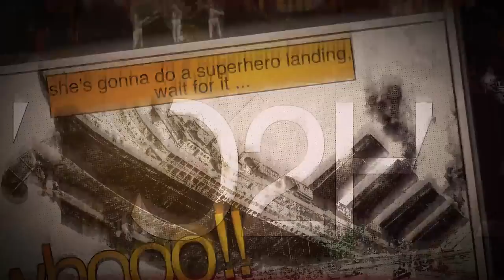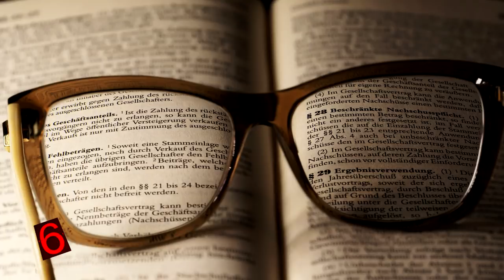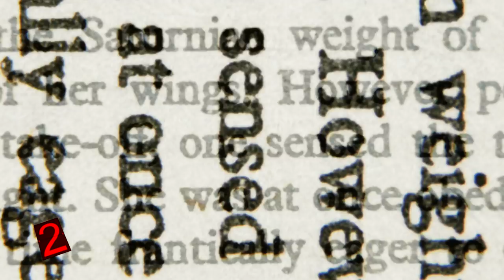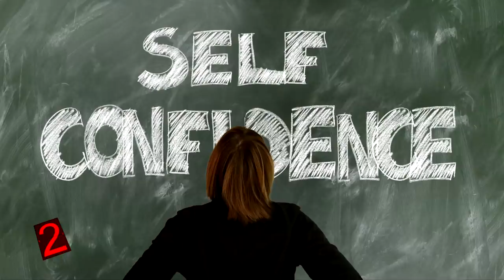Strangest Phobias in the WORLD!! Top 10 list!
Strangest Phobias in the WORLD!! You also might not know this but there are literally thousands of phobias out there and not all of them are what you might expect to see. Everybody is afraid of something and, although you might not want to admit it, sometimes your phobias extend beyond the traditional spider and clown phobias. From Certain furniture to farm animals…here are some of the strangest phobias out there.

Enjoy this list of crazy phobias, such as trypophobia, spectrophobia and...the fear of beards? Creepy explained!

Number 10: Furniturephobia.
Believe it or not, and as you might have guessed, furniturephobia is a fear of furniture. Although it may sound strange, it is a genuine and recognised phobia that can vary from the fear of a specific type furniture…right up to the fear of any and all furniture. Symptoms can include; shortness of breath, refusing to touch and wanting to avoid even looking at furniture at all costs.
One slightly documented version of this phobia comes from actor, Billy Bob Thornton, who has admitted in a television interview that he is deathly afraid of furniture, specifically antique furniture, and that if he is in the same room as it he becomes highly uncomfortable, wanting to leave as quickly as possible. As with most phobias, nobody knows for sure what causes it, but some speculate that it comes from a traumatic childhood event of some form.
Number 9. Catoptrophobia.
Not everybody is a fan of their body; some might think they are too fat or too thin or just too oddly proportioned. If this problem causes you to avoid looking at mirrors than you might just have catoptropobia. Also known as eisoptrophobia or spectrophobia, it is the fear of mirrors. Whether it be because you are afraid of something coming out of the mirror and attacking you, or more of a body image issue, it is a real phobia that people are suffering from.
Now, it’s not usually the fact that you can’t handle seeing a mirror, but rather the fear of what you might see in the mirror looking back at you. Symptoms of this are the same as most other phobias; shortage of breath and the desire to avoid mirrors at all costs. Baywatch superstar, and professional slow motion runner, Pamela Anderson has admitted before to having this phobia, stating that she avoids all mirrors and most other reflective surfaces.
Number 8: Ovaphobia.
Breakfast time is not usually something associated with phobias but if you are one of the people living with ovaphobia then any Sunday morning breakfast or brunch date may be an actual nightmare to you.
Ovaphobia is the fear of eggs, whether it be the complete egg still in its shell, or otherwise. Ovaphobia sufferers are living in constant fear of being near an egg. It is often paired up with xanthophobia, which is the fear of yellow, and can leave people stuttering with the usual shortness of breath and even sweating!
As usual, exact causes for the fear are unclear but can involve the thought of a new-born chick breaking its way out in your kitchen, or even simply an egg allergy. Famed producer and director Alfred Hitchcock admitted to having this phobia, stating that watching an egg yolk breaking and running all over his plate is one of the most revolting things he could ever witness.
Number 7: Alektorophobia.
While we are on the topic of eggs, farms are often considered to be rather dirty, wild animals running around and who knows what might be lying in wait in the bushes. Alektorophobia is not the fear of a farm, itself, but rather a fear of a specific farm ANIMAL…chickens!
More specifically, it is the fear of roosters, with Alektoro meaning rooster in Greek. But it doesn’t end there, and some sufferers include hens and even baby chicks.
This strange fear could originate from having a traumatic encounter with a chicken as a child, and that encounter may have had a lasting effect on the person’s view of chickens for the rest of their life.
Number 6: Papyrophobia.
These days, things are becoming more and more digital, leaving paper in the past as we move steadily towards a paperless future.
Papyrophobes are particularly happy with this as it helps them to avoid their crushing fear of…paper. That’s right, the fear of paper is a real thing and sufferers of this phobia have said that they simply cannot handle touching or handling paper in any way. This fear comes in a few different forms and varies between the actual feel and texture of paper that people can’t handle, to the sound that it makes when turning a page or crumpling up paper.